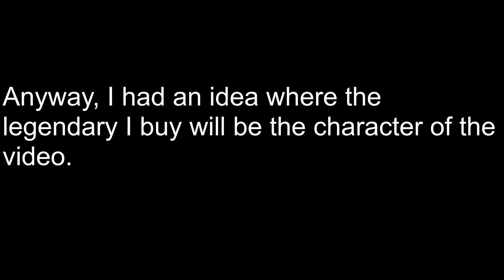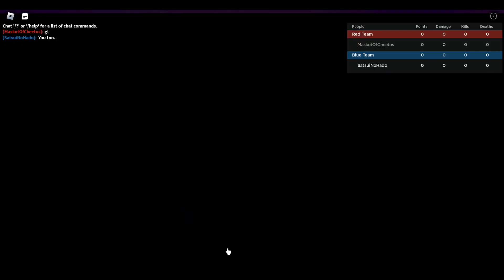Might Guy Longplay ft. Akuma | Roblox ABA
Hey! Just a few notes:
1. I really struggle around Lucci. Maybe I should ban him.
2. I realized after recording I did not play in full screen. I will try to do that next time.
3. Barely anyone said gg back. I do not know if that is just an aba thing or a Might Guy thing, but almost no one says gg when I play All Might, so maybe I should just play respectable characters.

Besides that, hopefully you enjoyed whether you stayed for 1 match or all of them.
Thanks for reading at least this sentence!

Oh, and if you want the playlist from this video:
Or: 1 Hour of Super Mario Music ~ Random Mix by TATOON the Bully